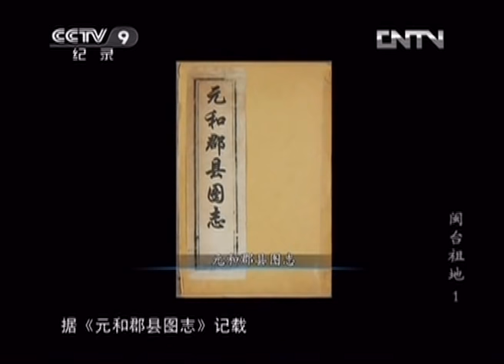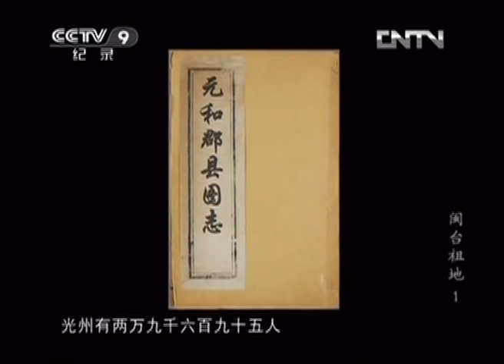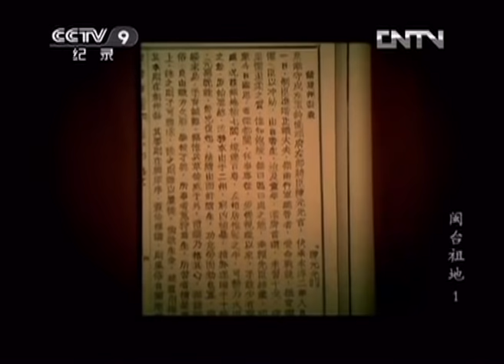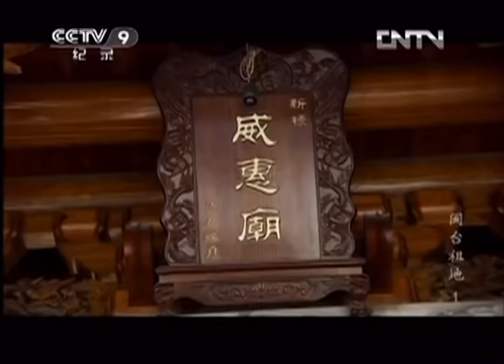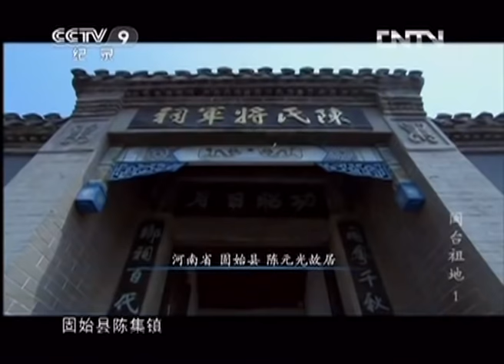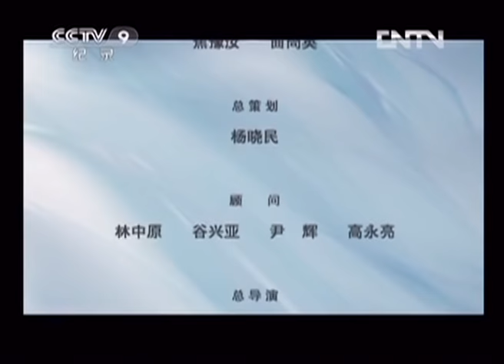《闽台祖地》第一集 开漳圣王 | CCTV纪录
本期节目主要内容： 这张描绘了大唐公元669年国土范围的地图被历史地理学家谭其骧收录在《中国古代历史地图集》里，从这张地图可以看到，大唐疆域空前广大，大唐总章二年，这个看似普通的年号却铭刻下中华民族历史的辉煌岁月，不过，这个繁荣帝国的背后潜伏着巨大的危机。

固始县，被海内外华人尊为“唐人故里、闽台祖地”,并被誉为“全球华人最向往的根亲圣地之一”。明末清初，闽南人渡海来到台湾，是台湾地区最早的开发者。据1953年台湾官方统计，当时户数在500户以上的100个大姓中，有63个姓氏的族谱上均记载其先祖来自唐朝的“光州固始”。与此同时，闽粤老城区的贫苦百姓也远隔重洋，南下马来群岛、菲律宾群岛与印度尼西亚群岛寻求新的生活，称为“下南洋”。闽人千百年后不忘追怀先祖，将陈元光与王审知尊为“开漳圣王”与“八闽人祖”。今天，在闽台之地和东南亚各国，仍有许多人祭祀陈元光与王审知。宣传陈元光与王审知的故事，并非简单的对祖先的追思，更是两岸、甚至全世界华人追根溯源，找到共同文化血脉的体认。